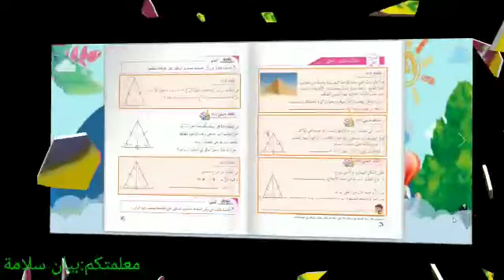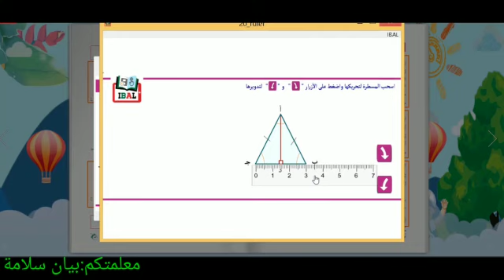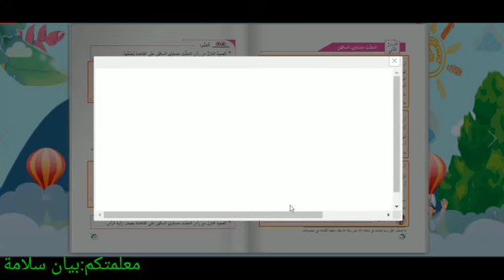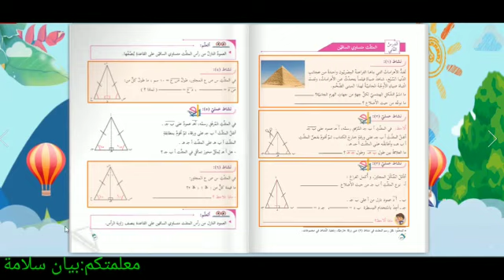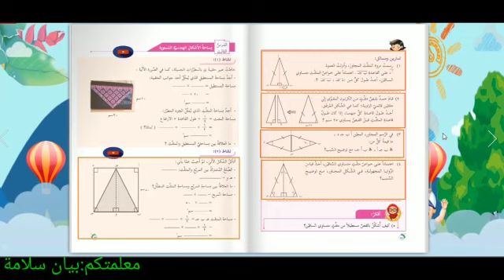مثلث الساقين -رياضيات-بيان سلامة-الصف السادس